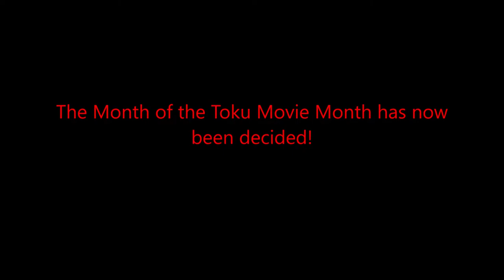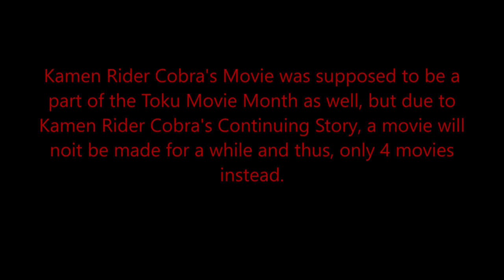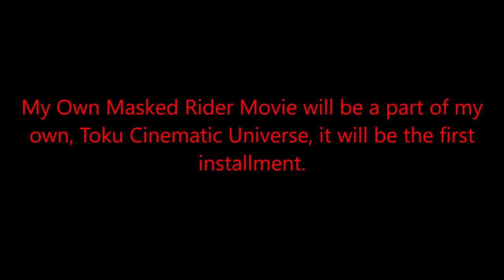Toku Movie Month, Dates and Posters Revealed